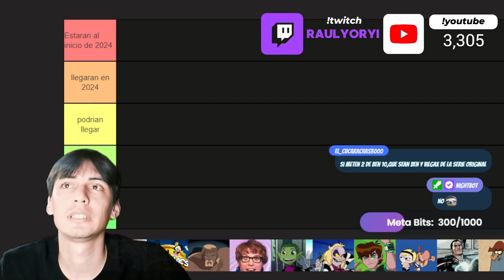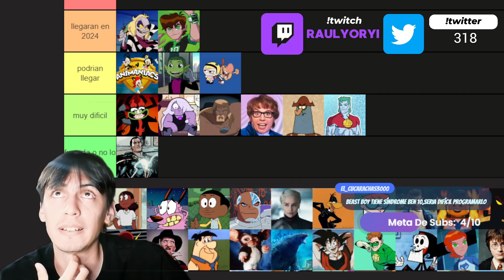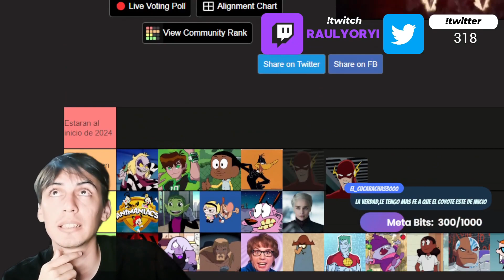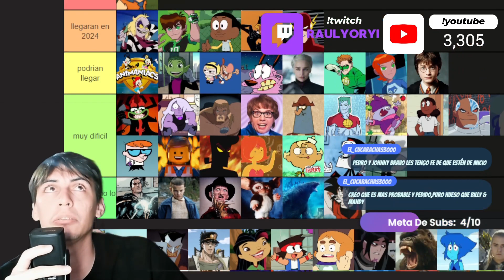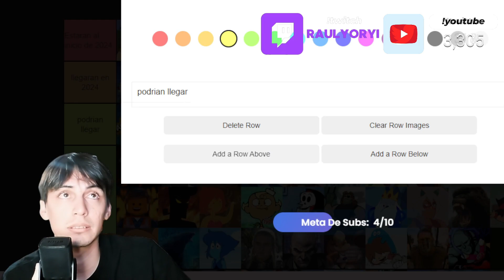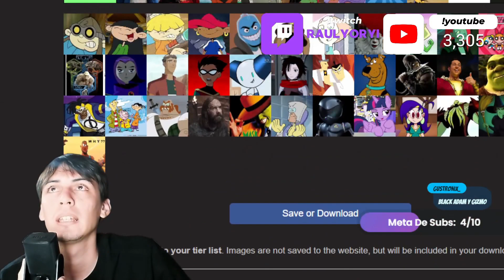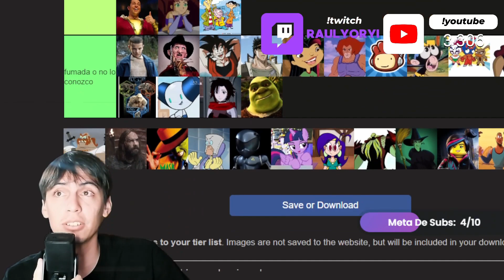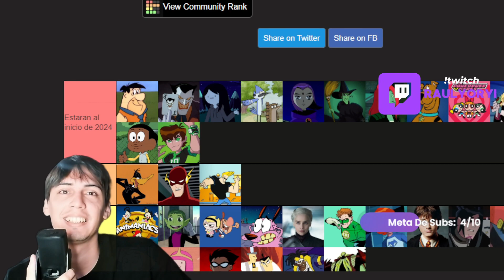Multiversus TIER LIST PERSONAJES Nuevos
Estos son los personajes que creo llegaran con el regreso del juego y a lo largo de 2024 en Multiversus!

Hago Streams en Twitch Si te Gustan los Vídeos Pásate por allí y dime que vienes de Youtube ♥️

Vamos Por los 100k En YouTube, Se Agradece el apoyo 😎